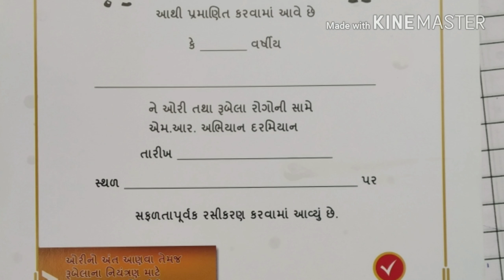Ori and rubela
ટોકરીયા શાળા ,રામજીભાઈ રોટાતર